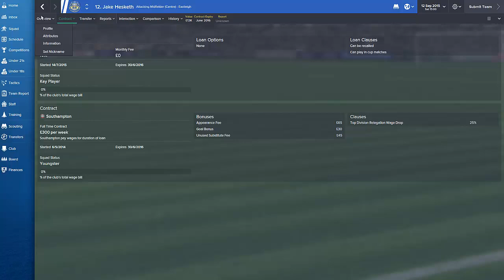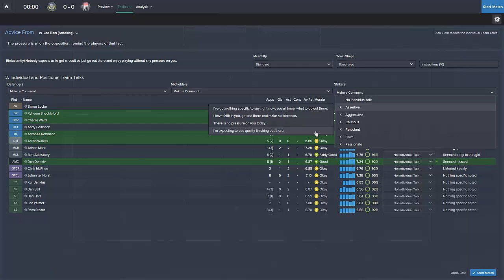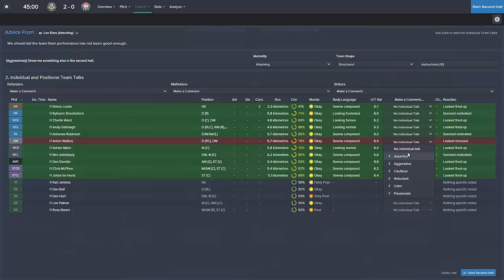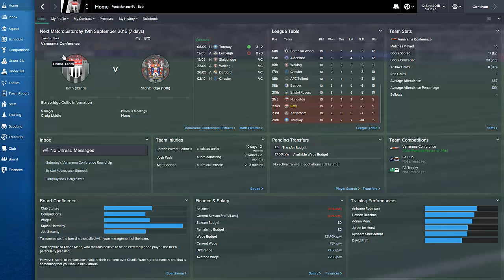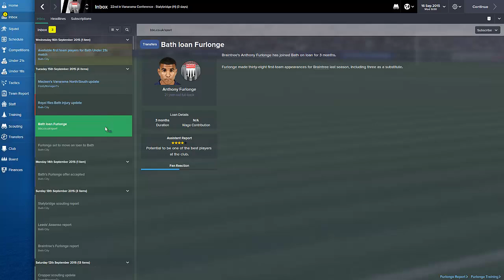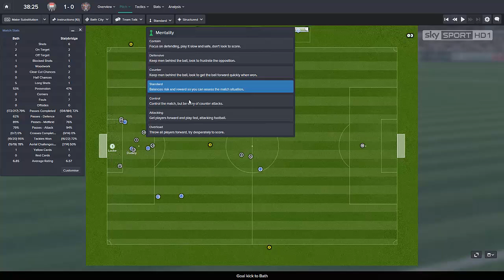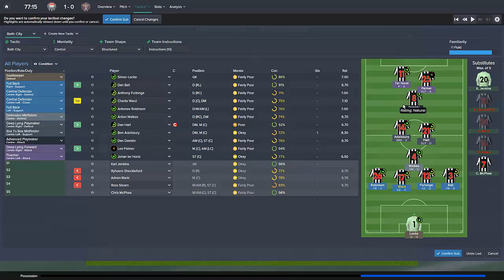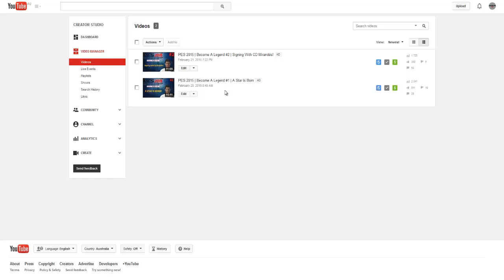Football Manager 2015 Let's Play | Bath City LLM Playthrough #34 | New Defender Signing